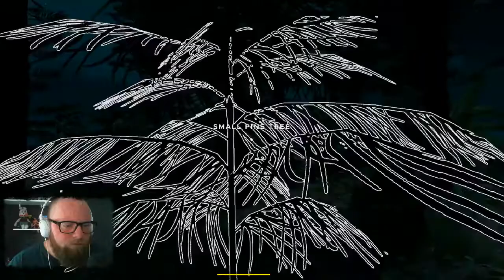Stranded Deep 🧭 017 - Der Tod holt uns auf hoher See (Fast)